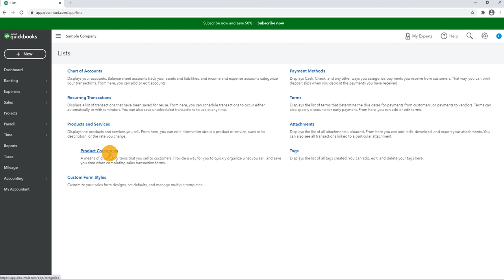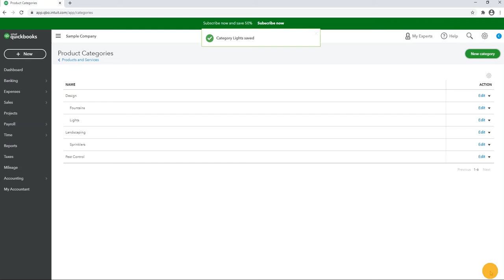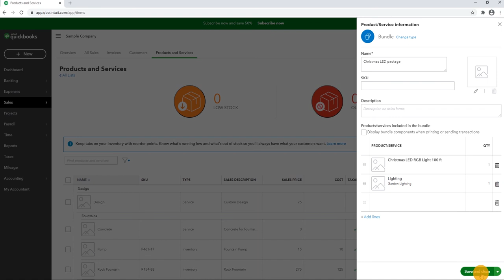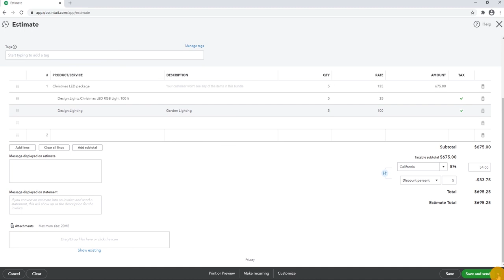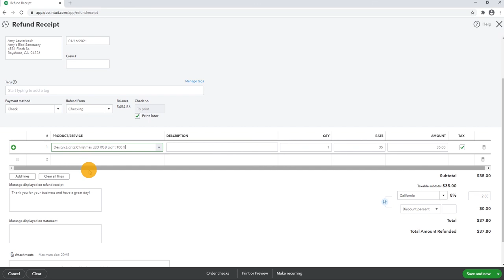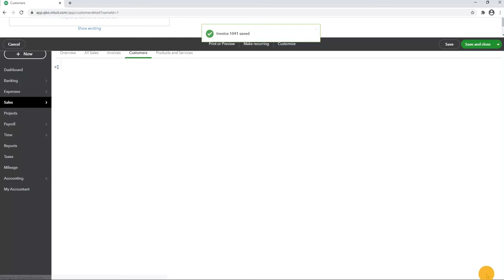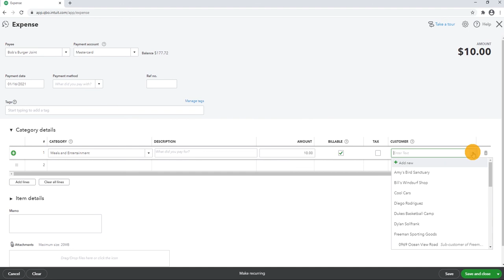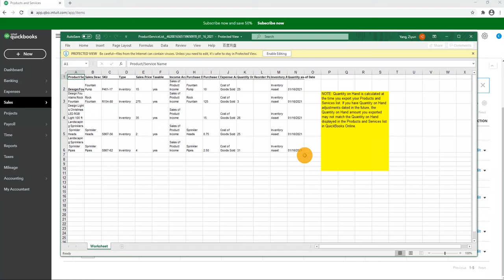QBO Topic 3